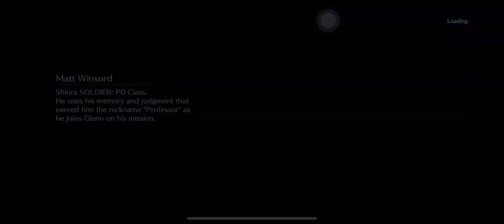Final Fantasy : EC - Dungeon Ranking Abandoned Factory : VH